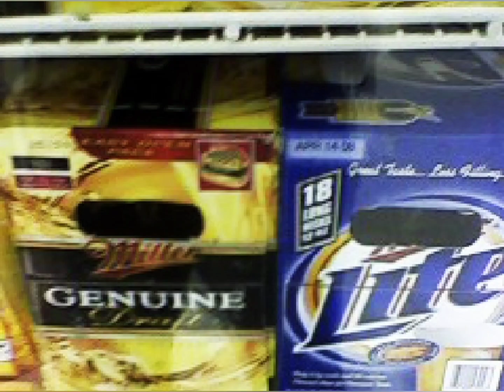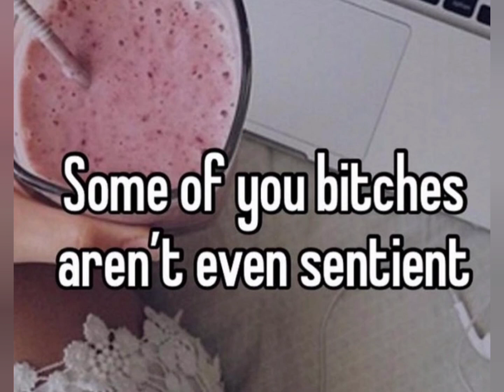FRIED NOODLES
Filthy Frank